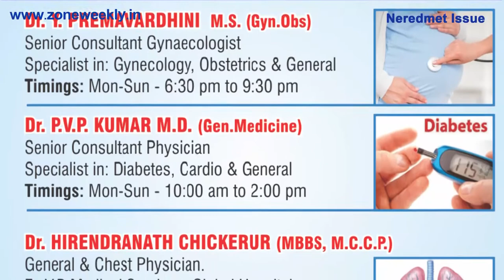Watch Zone Weekly - Local Info - 23rd February Issue | zoneadds.com